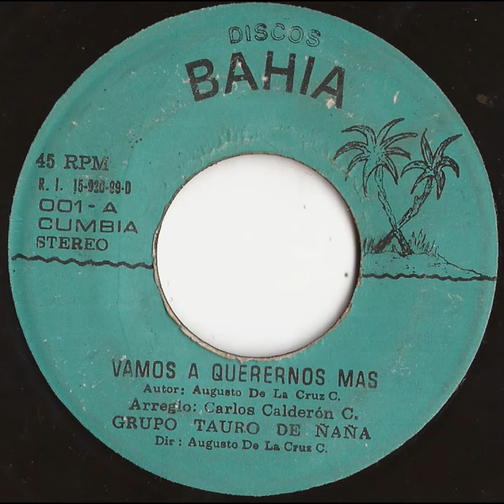Grupo Tauro de Ñaña - Vamos a querernos más (Canta: Pascualillo Coronado)